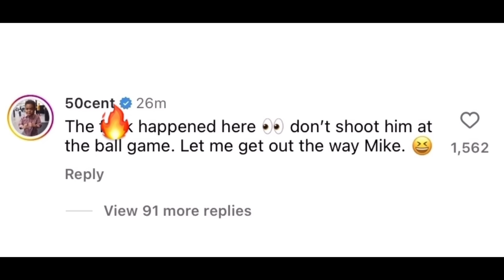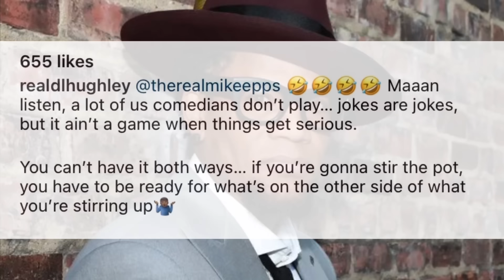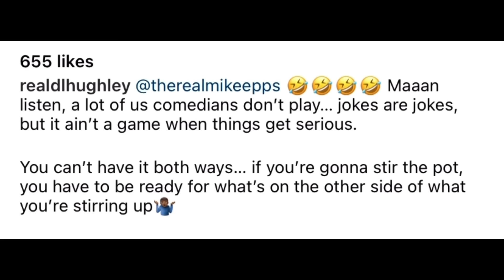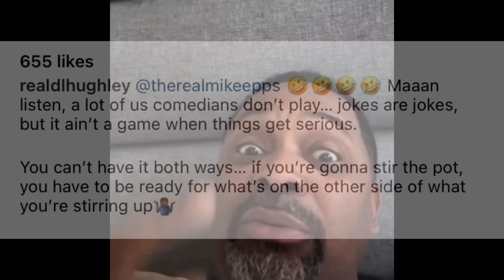50 Cent DL Hughley RESPONDS To Mike Epps BEEF With Shannon Sharpe “THIS IS SERIOUS”🤯